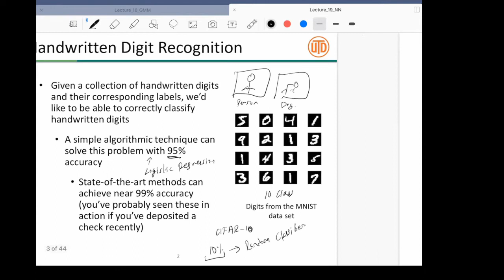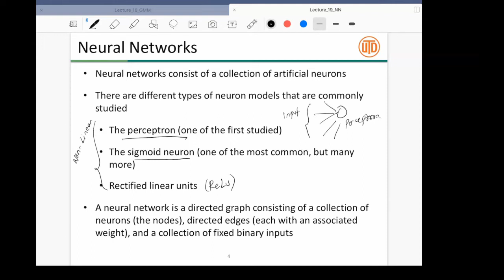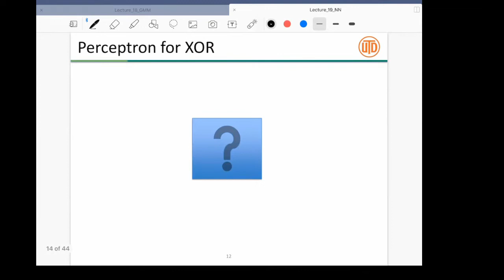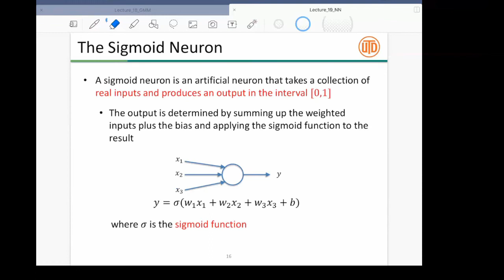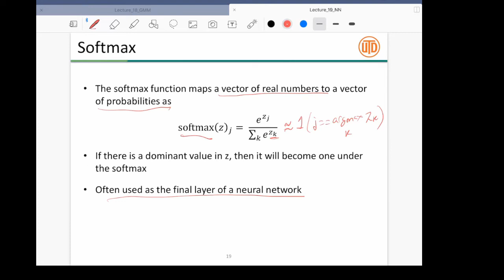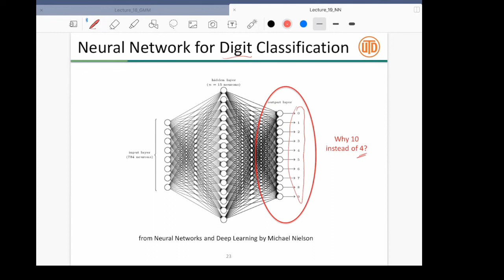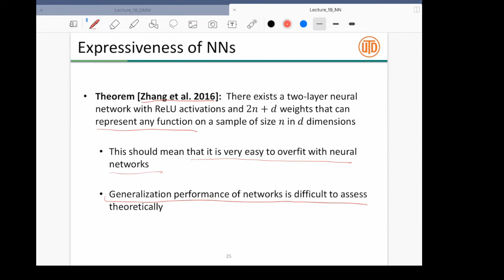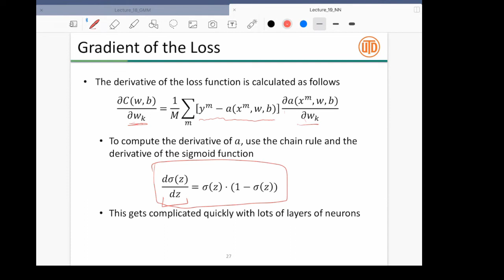Machine Learning Class: Neural Networks: Part I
Neural Networks
Multi-Layer Perceptrons
Backpropagation Algorithm
Gradient Descent
Activation Functions and Non-linearities